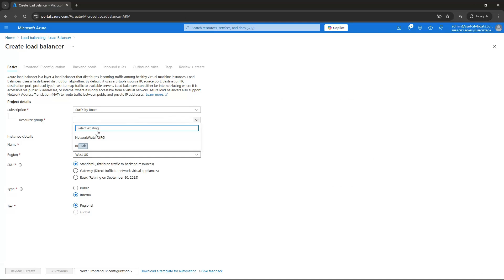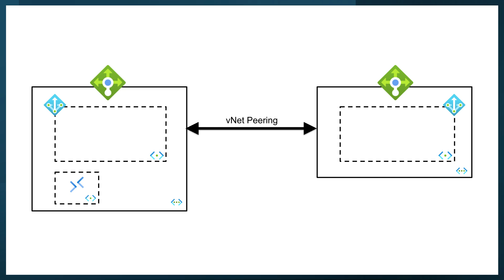Hands-On Azure Lab Series: Building Redundant Cloud Solutions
In this collection of 29 hands-on Azure lab simulations, you’ll gain practical experience deploying and configuring a fully redundant, multi-region cloud architecture in Microsoft Azure. The hands-on Azure labs in this collection are designed to provide real-world experience working with essential Azure services, including networking, storage, compute, security, and traffic management.

Using hands-on lab simulations that you will actively work through, you'll build and deploy a multi-region, highly available infrastructure step by step, ensuring redundancy, scalability, and optimized performance.